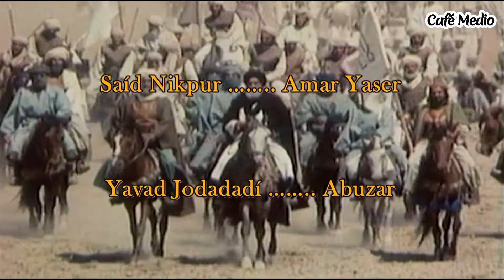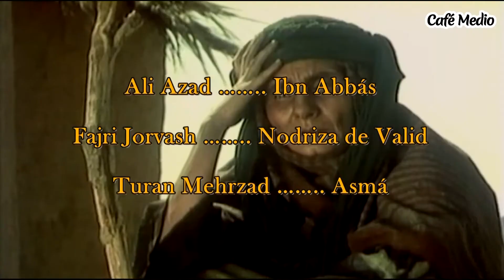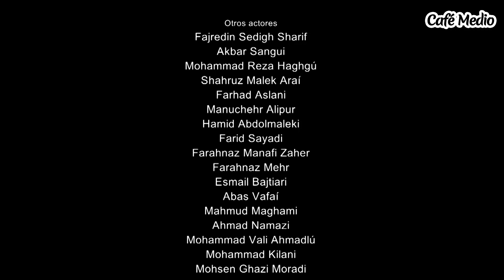Imam Ali - Episodio 9